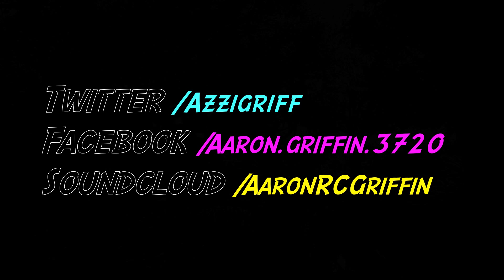The Money - @Drapht | AUSSIE hiphop FREESTYLE | GoldenCoastline Aaron Griffin A.K.A. SLOTH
Really trying to push a more honest realistic version of myself and the music that influences me
Word to this guys music, its inspired so many people to keep it authentic in AUS, even thou hiphop wasnt born here.

Drapht that Gold take it out of your bank